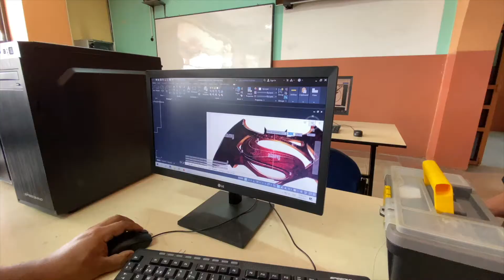SomosMCM | Mecanizado y Construcciones Metálicas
¡En la UETS Educamos con el Corazón!
Ven y se parte de la mejor institución, que educa a niños, adolescentes y jóvenes 👧👱‍♂️ con excelencia humana, científica 🔬🧪 tecnológica ⚙👩‍🔧 y cultural 🎭